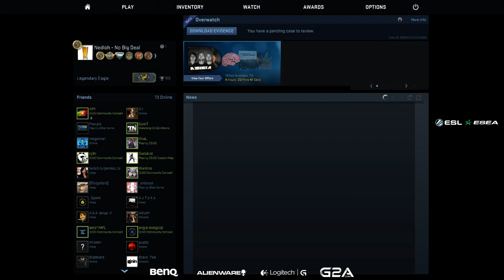Luminosity vs affNity [Overpass] | ESL ESEA Pro League - NA Week 1 Day 4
AlphaDraft, draft your own fantasy team and win money while you’re having fun!

ESL ESEA Pro League on Overpass: Luminosity vs affNity

[HS] Hearthstone: Heroes of Warcraft:
◗ Coming soon!

[SMT] Smite
◗ Coming soon!

◗ Coming soon!